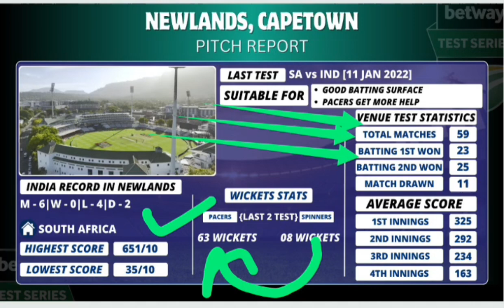IND vs SA 2nd Test Dream11 Prediction, India vs South Africa Dream11 Team, IND vs SA Dream11 Team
2. The Prediction shown in the videos are my thoughts and thinking based on my experience and you are not force to adapt the same and you are free to predict your own

Video including 👇🔥🤩❤️💯🏆.

India vs South Africa 2nd Test Match dream11 team prediction
IND vs SA Match
IND vs SA dream11 predication
IND vs SA playing11
IND vs SA 2nd Test Match dream11 team prediction
SA vs IND dream11 predication
India vs South 2nd Test dream11 prediction today
India vs South Africa match prediction
South Africa vs India dream dream11 team
South Africa vs India 2nd Test Match dream11 team today
South Africa vs India dream11 team today Grand league Team
South Africa vs India dream11 team today